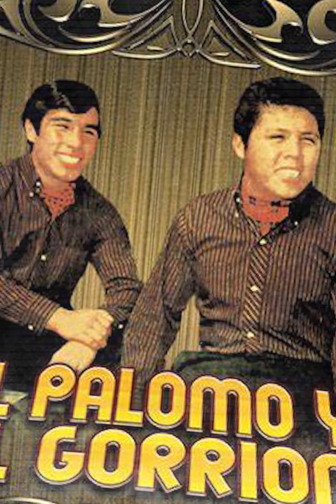Entrevista con Edwin Luna sin censura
Edwin Luna, originario de Monterrey, Nuevo León, inició su gusto por la música desde los 5 años de edad, sin embargo, su camino hacia la música no fue nada fácil, hoy en día es el vocalista de "La Trakalosa de Monterrey" que ha sido una de las bandas más queridas dentro del género regional mexicano. ¿Cuál es tu canción favorita de esta banda?

BADABUN NETWORK ©